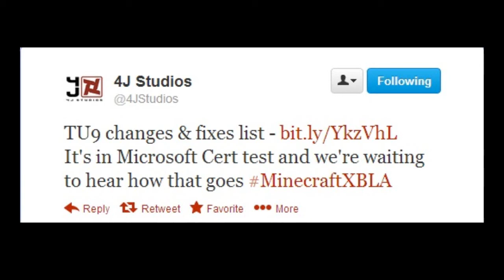Minecraft Xbox 360 Edition Title Update 9 (TU9) FINALLY IN CERT TESTING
360, Twitter, Cert, Testing